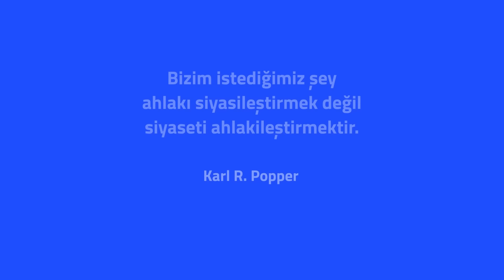EMNİYETTE KASET İDDİALARI, SİYASETTE ŞANTAJ - Levent Gültekin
00:00 Giriş
01:35 Saray ile AK Parti içerisinde gerginlik
10:50 Emniyetteki şantaj iddiası...
17:50 Yeni adliye adalet getirecek mi?
24:30 Ülke uçurumda, AK Partililer mangalda!
33:29 Yavaş ve İmamoğlu arasında tweet krizi...

Moderatör: Melike Ceyhan

Pazartesi, Çarşamba ve Cuma saat 08.00'de yayındayız.

En popüler kripto yatırımlarıyla senin devrin başlıyor; şimdi üye ol 1.000 TL'lik hediye sermaye ile yatırıma anında başla 👇